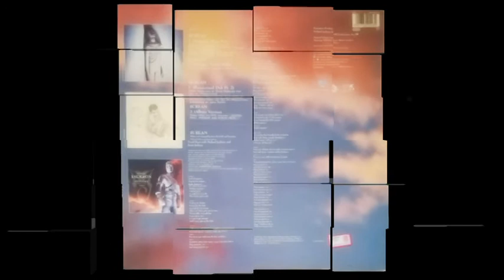MICHAEL JACKSON & JANET JACKSON - SCREAM (NAUGHTY A CAPPELLA) - SIDE B - B-4 - 1995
" 12 POLLICI " BY LUIGI PINTO

MICHAEL JACKSON & JANET JACKSON
SCREAM (NAUGHTY A CAPPELLA)
SIDE B
B-4
1995